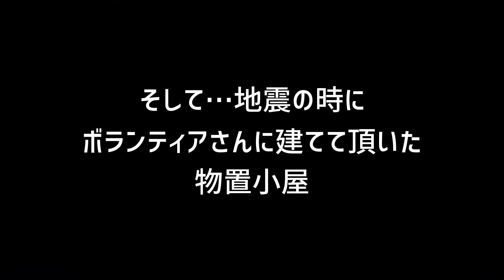〖 リノベーション〗コロナで仕事のないサックス奏者！床下で闘う！ ♪田舎暮らしたまに音楽♪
お次の修理は
「床下」と「物置小屋」
コロナで外出も仕事もできないので、色々
家に手を入れてます！